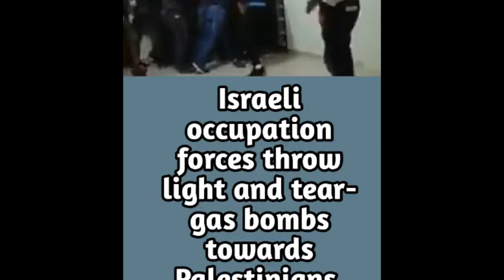*Watch* Israeli occupation forces throw light and tear-gas bombs towards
Israeli occupation forces throw light and tear-gas bombs towards Palestinians who are gathering in one apartment behind the door to prevent IOF from demolishing the building in Sourbaher village